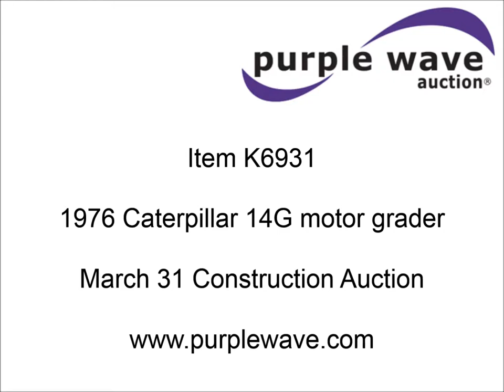1976 Caterpillar 14G motor grader for sale | no-reserve Internet auction March 31, 2016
1976 Caterpillar 14G motor grader
Approximately 13,000 hours on machine
Caterpillar 3306 turbo diesel engine
Powershift transmission
8F-8R gears
EROPS
Suspension seat
Nine control valves
Front and rear work lights
14'W moldboard
Left and right blade extensions
Tip control
Side shift
Circle slip clutch
Rear ripper
(2) shanks
16.00R24 tires
39,800 lbs. base operating weight
Serial 96U1863

It's located in Rosenberg, TX, and we're selling it to the highest bidder regardless of price.